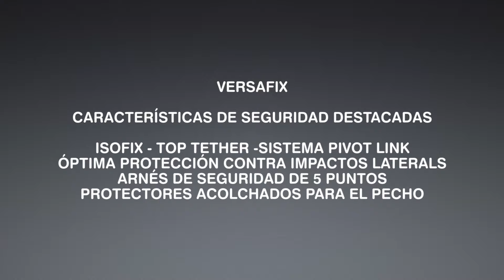Sillas auto.com Video instalacion Römer VERSAFIX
Mostramos la forma de instalar la silla auto Versafix de Römer es una silla segura y facil de instalar.